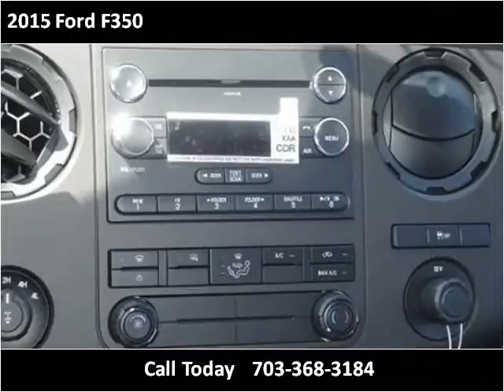2015 Ford F350 New Cars Manassas VA